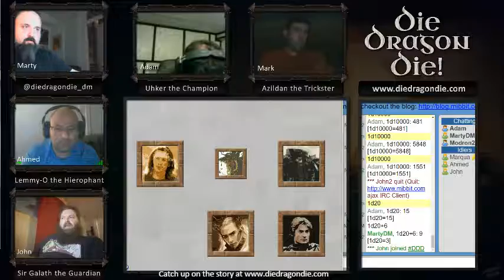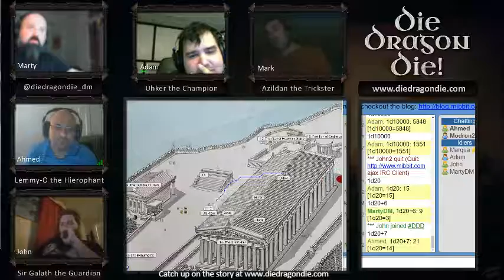DieDragonDie presents Legends Episode 19 Part 05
Episode Title: Ring of the Gods, Part II

The Heroes of Aegis spend a couple days deciphering runes and experimenting with the mighty artifact, which proves to be much more wondrous and more dangerous than expected.

Reference Material: Visual aids and clues for the riddle can be found

DM Note: Puzzles and riddles in D&D are tricky: they either get solved in 2 minutes or the players beat their heads against a wall for many hours, days even.
Given that this was a puzzle involving a powerful artifact, I decided to give it a try.
While we recorded the episode, we did not but not stream it live, as we weren’t sure how long it would take for the players to solve the riddle/puzzle.